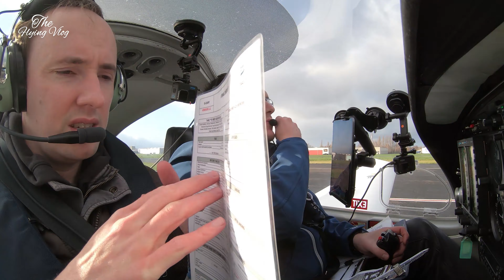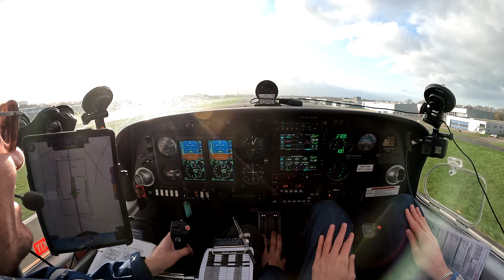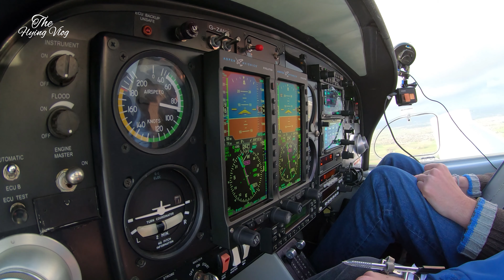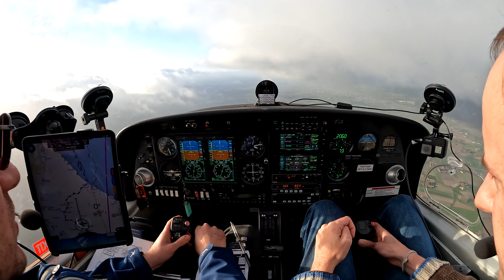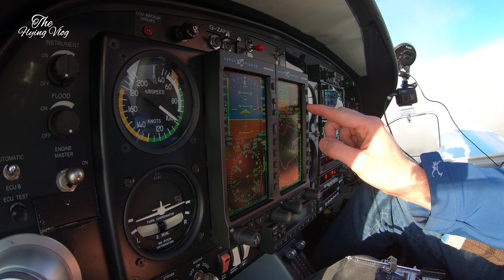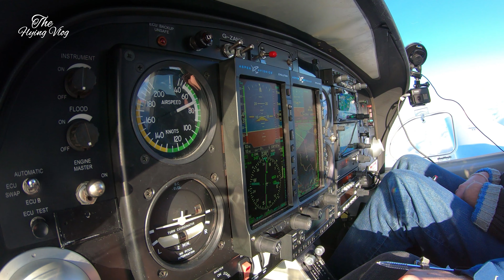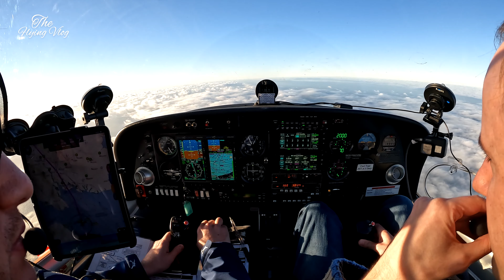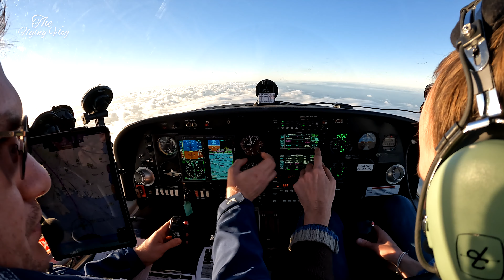London ATC denied our IFR Airways join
I finally met the quirks of the UK ATC system. We were too low and in the wrong routing back to the London FIR which meant we would leave controlled airspace and thus find it very difficult to rejoin, compounded by the short-staffing situation due to COVID.

After 2 hours in the Diamond DA40, we land in Gloucester seconds before official night, another well-timed, well-planned flight. Or was it?

Flying IFR across Europe & beyond; sharing a real niche on YouTube in the European Airways system.

Check out the latest regarding The Flying VLOG, including flying schedules, video release schedules, and much more. I'm also now releasing regular write-ups to cater to a wider market, so don't miss out...

00:00 Intro & IFR Departure
09:00 London Rejects our CAS Entry
15:00 Timelapse to Gloucester
17:00 ILS into Gloucester